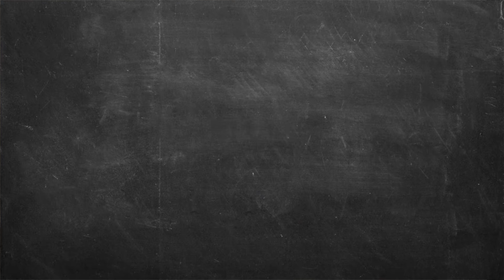Σαλάτα με Σολομό και Αβοκάντο Επ. 63 | Kitchen Lab TV | Άκης Πετρετζίκης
Μια εντυπωσιακή και πάνω από όλα θρεπτικότατη σαλάτα με σολομό και αβοκάντο. Μια υπερτροφή ή superfood που όλοι μας πρέπει να έχουμε στη διατροφή μας. Ακολουθήστε τα απλά βήματα της συνταγής και σίγουρα θα γίνει και σε εσάς μια πολύ καλή επιλογή θρεπτικού φαγητού!

Παρουσίαση: Άκης Πετρετζίκης
Σκηνοθεσία: Πάνος Γεωργίου
Αρχισυνταξία: Τζίνα Γαβαλά
Διεύθυνση Φωτογραφίας: Γιώργος Μιχελής
Διεύθυνση Παραγωγής: Διαμαντής Αρακάς
Εμπορικό Τμήμα: Mary-Rose Ανδριανοπούλου, Γιώργος Αθανασιάδης
Βοηθός Σκηνοθέτη: Βάγια Τσιουρβοπούλου
Τεχνική Υποστήριξη: Θ. Σαββάκης – Β. Καρυπιάδης Ο.Ε.
Σκηνογραφία: Αναστασία Χαρμούση
Γραφικά: Παναγιώτης Πατσιαούρας
Sous Chef: Μάρκος Παπακωσταντίνου
Βοηθός Sous Chef: Λευτέρης Αντωνίου
Βοηθός Κουζίνας: Σταυρούλα Βαβάκη
Ειδικοί Συνεργάτες: Κατερίνα Βασιλακοπούλου, Άννα Μαρία Βολανάκη, Γιάννης Μπορομπόκας, Άρτεμις Τσίπη, Έλενα Σμπώκου
Βοηθός διεύθυνσης  Παραγωγής: Φώτης Κοντογιαννόπουλος
Floor Manager: Διονύσης Κυπριώτης
Οπερατέρ: Νίκος Μπελέσης, Δημήτρης Τοκούρογλου
Χειριστής Ρομποτικής: Νίκος Κουρέας
ΧΕΙΡΙΣΤΗΣ CAM RAIL: ΠΑΝΠΑΝ
Ηχολήπτης: Γιάννης Γερμανός

Μοντάζ: Ειρήνη Κεφαλά, Claudia Sprenger, Ηλίας Αποστολίδης
Βοηθός Μοντάζ: Μαριάννα Πετρίδου
Ηλεκτρολόγος: Μάκης Λάντος
Εκφώνηση: Τζίνα Γαβαλά
Ενδυματολόγος: Αλέξης Φούκος
Μουσική Επιμέλεια: Grey Studios Athens (Music Library)
Sound Design Τίτλων: Χρήστος Μάτης - Ανδρέας Σερμπής | Grey Studios Athens

Τον Άκη Πετρετζίκη ντύνουν:
BENETTON
NEW BALANCE
COLUMBIA
19 NINETEEN
DIESEL
DOUBLE OUTFITTERS
BLACK
AMERICAN  EAGLE
ADIDAS
GUESS
BEN-TAILOR
GOORINBROS
POCO LOCO

Ευχαριστούμε:
Petco Smeg
De’Longhi Kenwood Hellas SA
Φυτώριο «ΦΥΣΗ» Αγίας Παρασκευής 114 Χαλάνδρι
Κρεοπωλείο «Δαβούτης»

Φυτώριο «ΦΥΣΗ» Αγίας Παρασκευής 114 Χαλανδρι
Κρεοπωλείο «Δαβούτης»